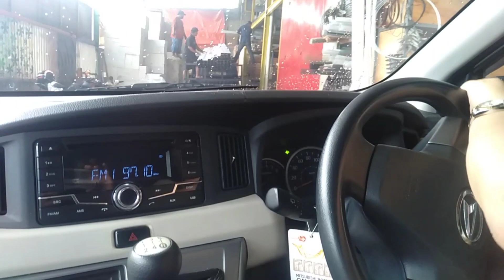Tips Keluar Parkiran Turun Nyebrang Jalan Dua Arah.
Hari gini belum bisa naik mobil...?
Divideo ini kami belajar mengemudi mobil tentang bagaimana cara belajar keluar parkiran maju turun langsung nyebrang jalan dua arah yang dilakukan oleh siswa pemula dan didampingi oleh instruktur langsung yang berpengalaman.
Tunggu video-video tutorial mengemudi mobil yang lainnya di Julii Stir Official selanjutnya.

Terima kasih teman-teman selamat menonton videonya...